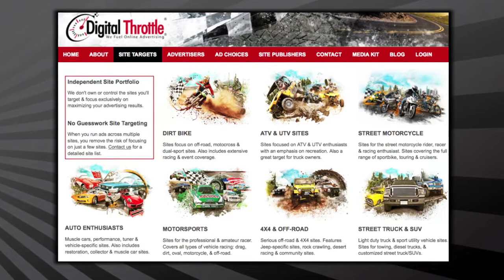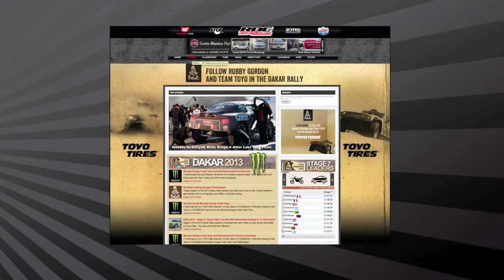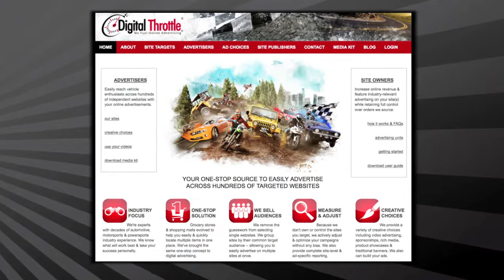About Us: Digital Throttle Makes Online Advertising Easy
Digital Throttle is a vertical ad network, providing online advertising through independent automotive and motorcycle sites. We selectively partner with sites target consumers seeking to repair, customize, restore or race their vehicles.